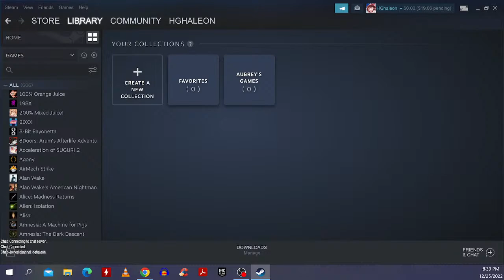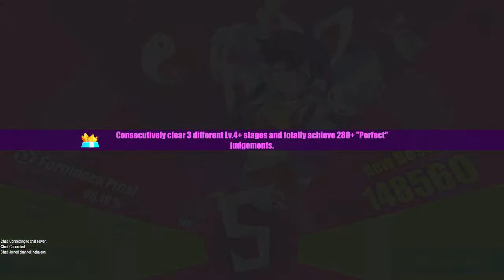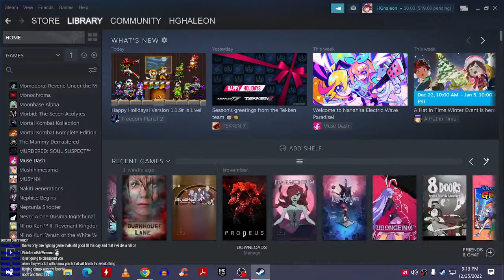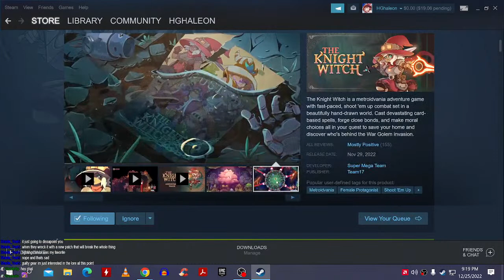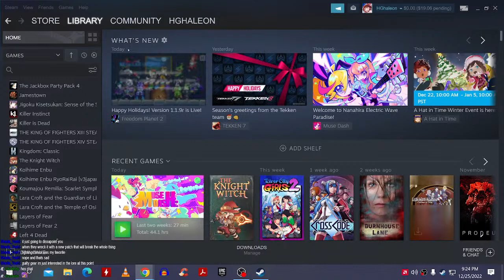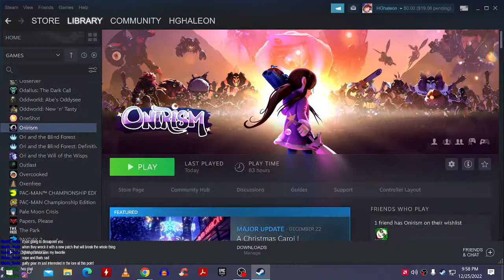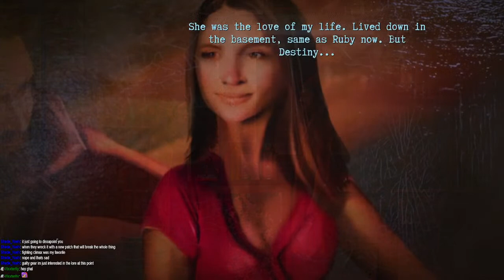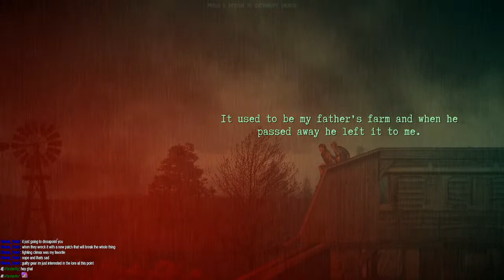Muse Dash, Onirism, and Burnhouse Lane (PC)